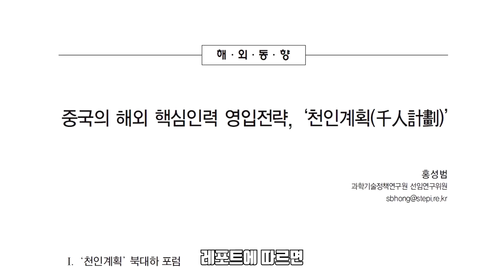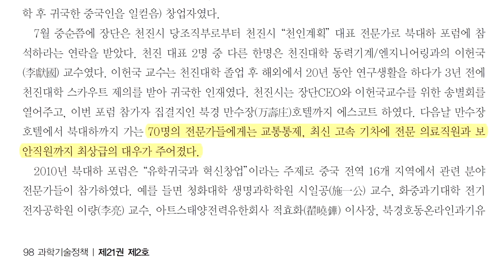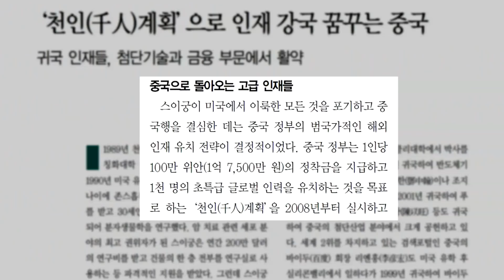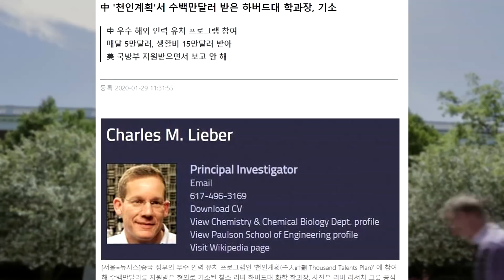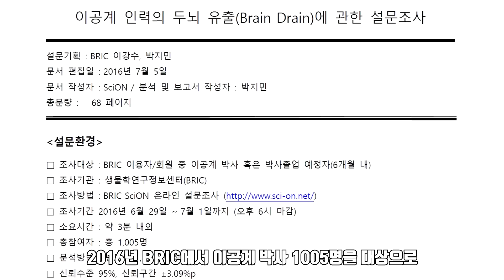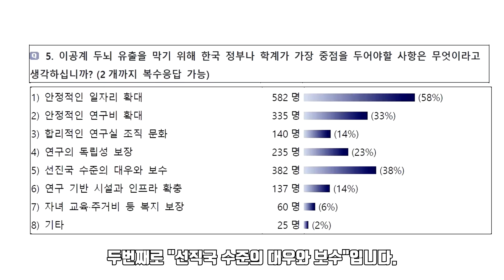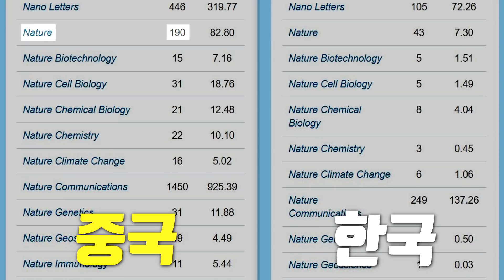우리나라 최고 엘리트들이 한국을 버리고 중국으로 가는 이유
중국은 과학기술엘리트들을 끌어들이는 '천인계획'을 펼치고 있습니다.
세계구급 엘리트들에게 주어지는 혜택들은 상상을 초월합니다.

반도체 전문가에겐 연봉의 9배, 화학 전문가에겐 월 5천만원...
과연 배고픈 연구원들이, 대우를 받지 못했던 연구원들 중
이런 혜택을 포기할 사람이 사실 몇이나 될까요?

국내 최고의 교수부터 세계 최고의 엘리트들의 도덕성마저
뒤흔들며 세계를 잡아 삼키고 있는 중국의 천인계획.

1005명의 이공계 박사들은 과연 이 상황을 어떻게 보고 있으며
제가 생각하는 해결 방법은 무엇인지, 영상으로 봐주시길.

흥미로운 영상이길 바랍니다.
감사합니다.

- Chapter
0:00 천인계획의 배경
1:21 천인계획 조건
2:18 파격적인 혜택
4:11 반도체는 연봉 9배
5:14 본질적인 해결방법
6:24 박사 설문조사
7:43 가장 필요한 것들
8:50 중국의 연구성과
10:07 결론

- 내용출처:
1. 이현경, “중국은 왜 천인계획에 그토록 공을 들였나”, 동아사이언스, 2020
2. 한세현, “연봉 9배 보장… 중국 가는 인재들 비상”, SBS NEWS, 2016
3. 오광진, “중국 반도체 코리아 추격 가속… 64단에서 128단 낸드로 직행 추진”, 조선비즈, 2019
4. 차대운, “중 반도체 추격 본격화… YMTC 64단 낸드 양산 시작”, 연합뉴스, 2019
5. 황정수, “반도체에 170조 쏟아부은 중국… 한국과의 격차 1년으로 좁혔다”, 한국경제, 2020
6.  홍성범, “중국의 해외 핵심인력 영입전략 천인계획”, 과학기술정책 제21권 제2호, 2011
7. 김대기, “글로벌인재 유턴땐 10억원 지원… 중 천인계획 위력”, 매일경제, 2018
8. 정상은, “천인계획으로 인재 강국 꿈꾸는 중국”, Chindia Journal, 2010
9. 남빛나라, “중 천인 계획서 수백만달러 받은 하버드대 학과장, 기소”, 뉴시스, 2020
10. 이강수, 박지민, “이공계 인력의 두뇌 유출에 관한 설문조사”, BRIC, 2016
11. YTN news, “단독 구청에 설치된 얼굴인식 체온측정기 사진 갖다 대자…”, YTN,2020
12. 정서린, “40년 삼성맨 장원기 전 사장 중국기업행에 인력 유출 논란”, 서울신문, 2020
13. 이지성, “내년 국가공무원 1만 6140명 뽑는다”, 서울경제, 2020